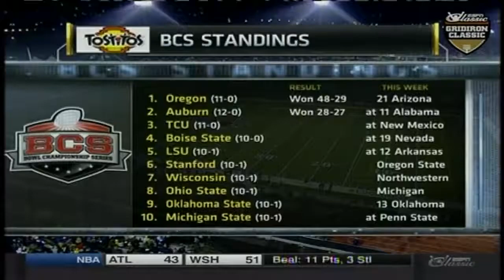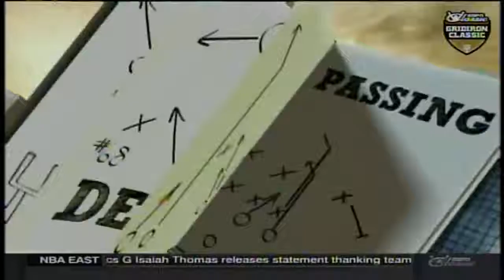2010 - #3 Boise State vs #19 Nevada